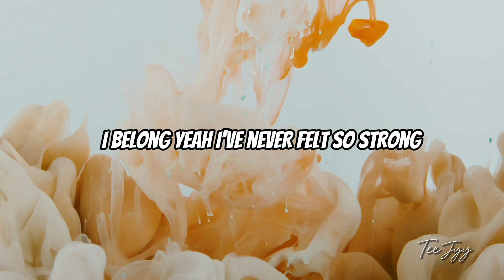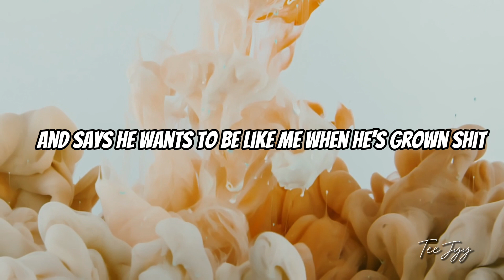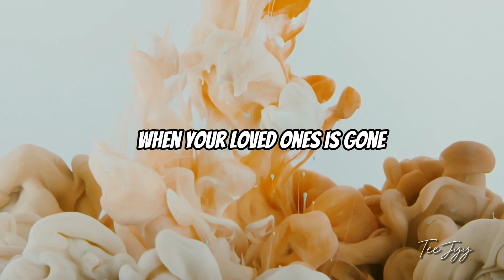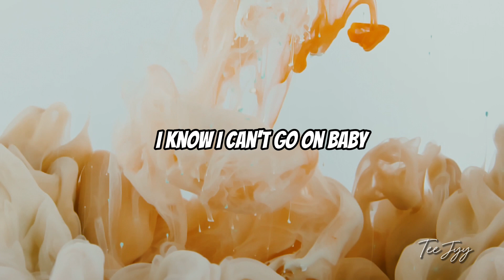Diddy - Dirty Money - Coming Home(Lyrics) Ft. Skylar Grey